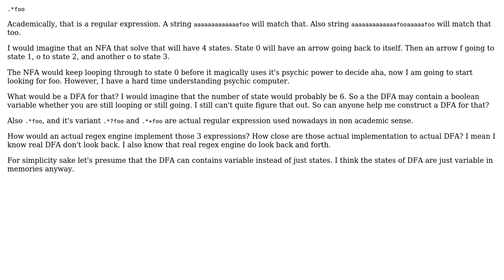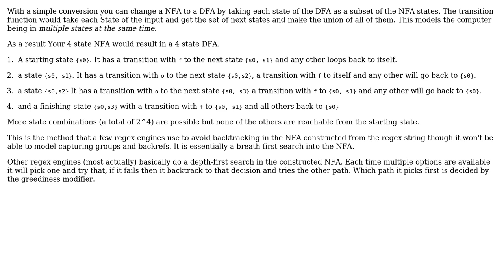What would be an actual DFA/actual regex engine solve this simple regex pattern?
Software Engineering: What would be an actual DFA/actual regex engine solve this simple regex pattern?

With thanks & praise to God, and with thanks to the many people who have made this project possible! | Content (except music & images) licensed under CC BY-SA | Music | Images & others | With thanks to user user4951 user ratchet freak and the Stack Exchange Network Trademarks are property of their respective owners. You are responsible for your own actions.